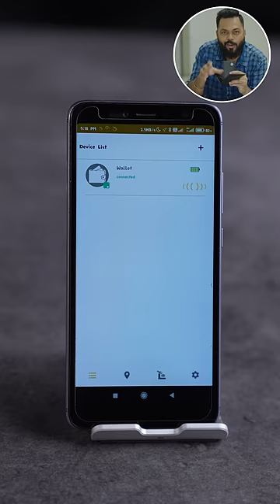Ye Sirf Wallet Nahi, Wallet Pro Max Hain 😮⚡️TrakinShorts